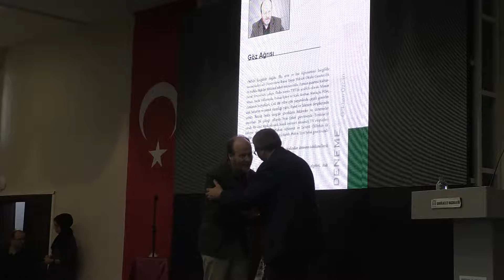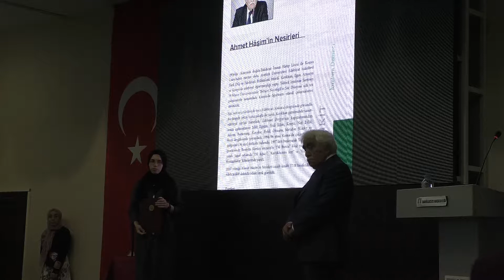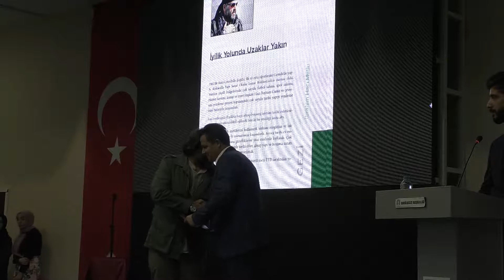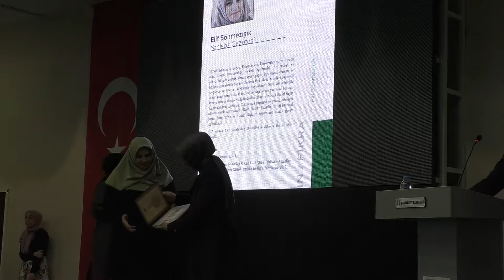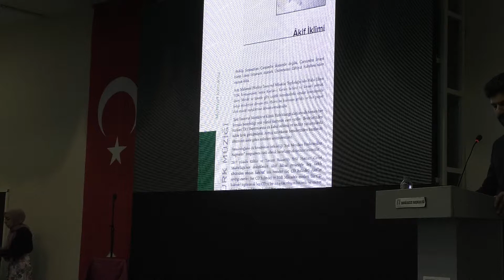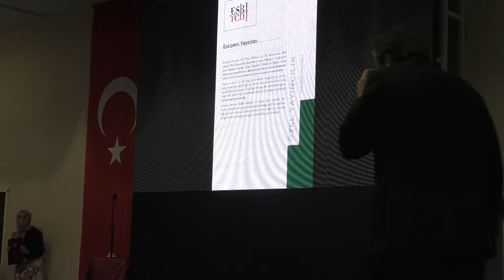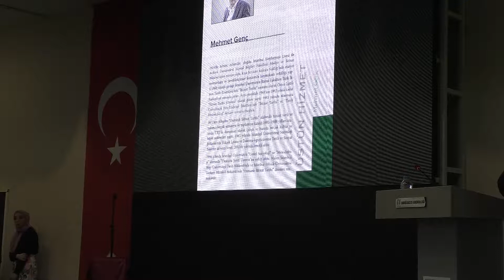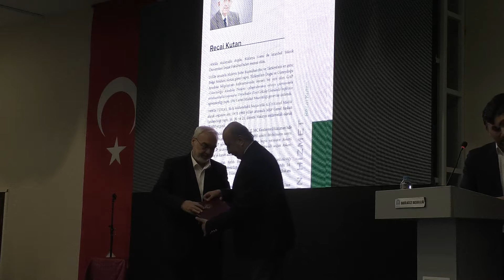YILIN YAZAR FİKİR ADAMI VE SANATÇILARI ÖDÜL TÖRENİ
YILIN YAZAR FİKİR ADAMI VE SANATÇILARI ÖDÜL TÖRENİ TYB İstanbul Şubesi, İstanbul’da 1991’den bu yana faaliyet gösteren, kültür ve edebiyat dünyasının önemli kültür mekânlarından biridir. Gerek üyelerinin çoğunluğunu bünyesinde bulundurması, gerekse geleneksel hale gelen kültürel faaliyetleri ile sürekli kamuoyunun gündemindedir. Ayrıca TYB İstanbul Şubesi, müdavimlerini ağırladığı ve faaliyetlerini yürüttüğü Mimar Sinan yadigârı Kızlarağası Medresesi ile de kültür dünyamızda ayrıcalıklı bir yere sahiptir. TYB İstanbul Şubesi, İstanbul Kültür Merkezi olarak da bilinen bu mekânda faaliyetlerini sürdürmektedir. Yazarlıktan editörlüğe, karikatürden diksiyon ve hitabete, senaryo yazımından Osmanlıcaya ve musiki atölyelerine kadar kültür-sanat alanında birçok atölye düzenleyerek Türk edebiyatını ve kültür hayatını besleyen bir okul durumundadır.